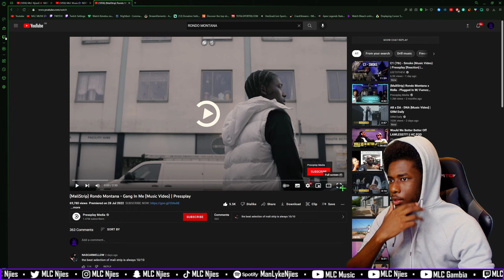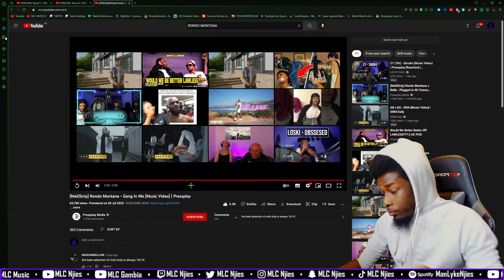(MaliStrip) Rondo Montana - Gang In Me (Music Video) | Pressplay [REACTION] | MLC Music🎶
(MaliStrip) Rondo Montana - Gang In Me (Music Video) | Pressplay

Reacting to (MaliStrip) Rondo Montana - Gang In Me (Music Video) | Pressplay